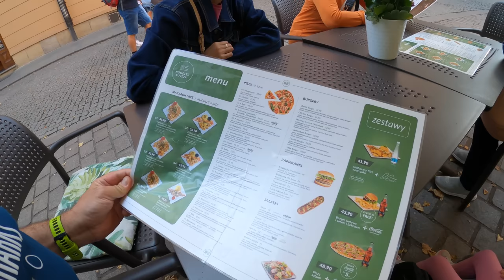Moja rodzina zauroczona Krakowem! - Jak wygląda Polska dla Filipińczyków!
Wróciliśmy do Polski z całą rodziną i przyszedł czas żeby pokazać trochę Polski :) Moja rodzina jest zauroczona Krakowem! Ciocie po mimo limitowanego czasu i zmęczenia bardzo cieszyły się z wycieczki na którą również zapraszam was bardzo serdecznie :) Pozdrawiamy

Jeżeli doceniasz pracę jaką wkładam w nagrywanie tych filmików i chce dołożyć swoją cegiełkę w jego budowanie możesz to zrobić przez:

Z góry bardzo serdecznie dziękuję